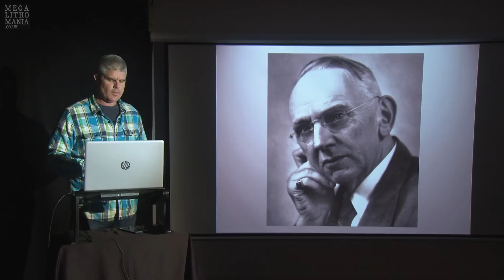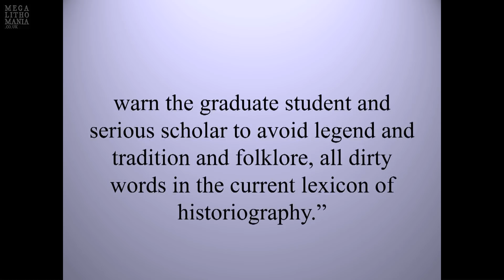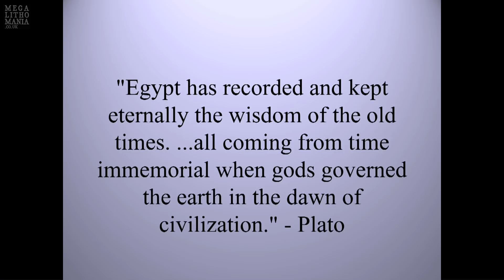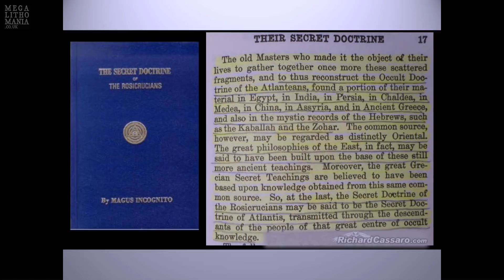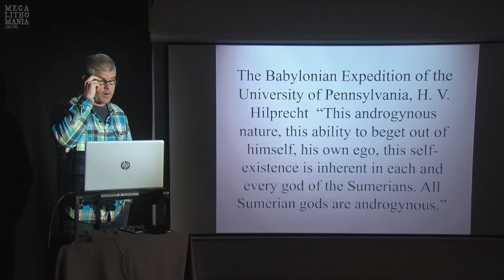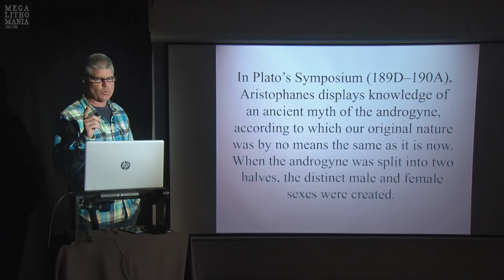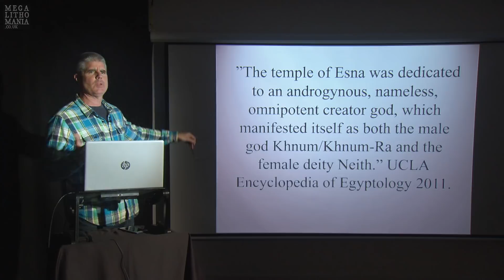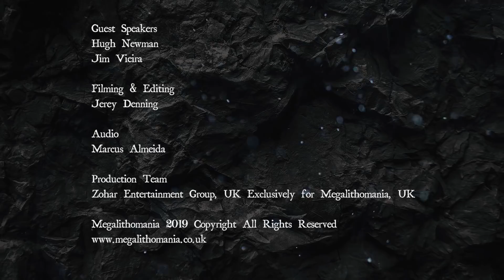The Lost World of Edgar Cayce | Part 1 | Jim Vieira | Megalithomania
Author Jim Vieira shares his research on the readings of mystic and psychic Edgar Cayce and secret societies and looks at a strange ancient world that includes Atlantis, megalithic sites and even the Mound Culture sites of North America. The book 'Giants On Record' is available at Amazon US and Amazon UK and other outlets.